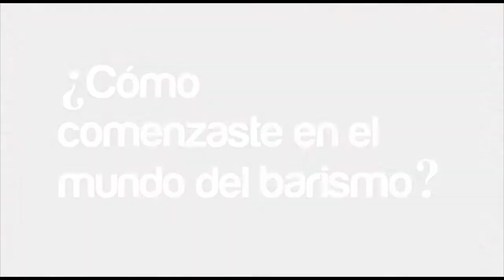Mejores oportunidades laborales - Miraprende